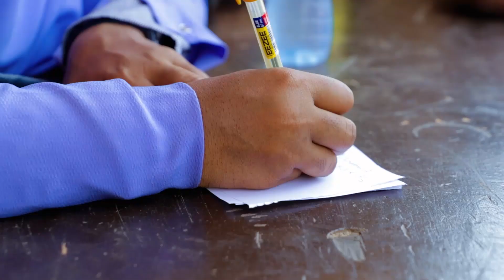NTIC Humanitarian Activity | Abuja Alumni Free Medial Outreach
NTIC Abuja Alumni, in collaboration with the renowned Turkish International hospital, held their second free medical outreach at old Karmo, a satellite town in the Federal Capital Territory.

The outreach looks to complement the government's effort in providing accessible free medical services to people.  Highlights of the event include consultation, diagnosis and treatment of sick people from their host community and environ.